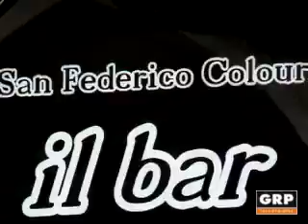Intervista al Colours - GRP Televisione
INTERVISTA AL COLOURS CON BENEDETTO PASQUA
Puntata del 09/09/2014